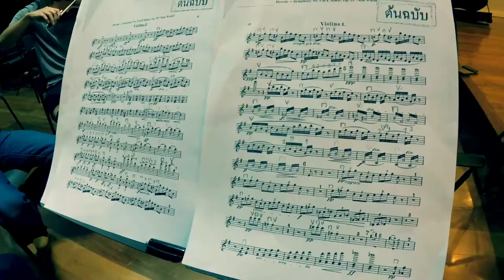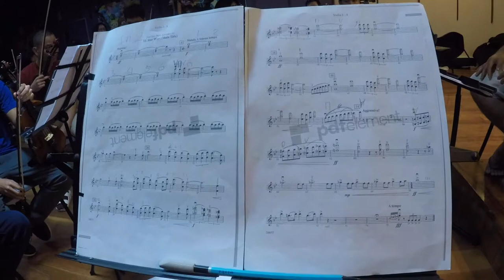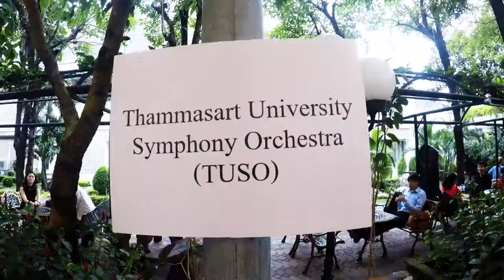TUSO: Road to SEAMEX 2018 (Vlog)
TUSO: SEAMEX 2018

A while ago I popped up with an incentive intention to write down something as a reminder of a lifetime to have it annually notified on my personal Facebook memories about TUSO first-ever music competition so-called "Southeast Asia Music Education Exchange 2018 (SEAMEX)" in its 16 years of history which we proudly received the silver medal as a consequence.

The compulsory piece of music for the full-orchestra division is Star Wars Epic — Part II, Suite featuring: Princess Leia’s Theme / The Imperial March / The Forest Battle / Star Wars (Main Title), and the other one for an elective piece which is Antonín Dvořák: The Symphony No. 9 in E minor, "From the New World", Op. 95, B. 178. In this respect, I'd like to share a little bit about my impression related to the latter piece of music aforementioned.

The New World Symphony was composed by Antonín Dvořák, a Czech composer, while he was the director of the National Conservatory of Music of America. It is by far his most popular symphony, and one of the most popular of all of his symphonies. Dvořák was influenced not only by the music he had heard but by what he had seen, in America. It has been said that Dvořák was inspired by the American "wide open spaces" such as prairies he may have seen on his trip in America. The symphony was commissioned by the New York Philharmonic and premiered on December 16, 1893, at Carnegie Hall conducted by Anton Seidl.

Contemporarily, on the 26th day of February 2008, the American musical emissaries, the New York Philharmonic under the baton of Maestro Lorin Maazel, travelled to Pyongyang, accompanied by the executive director of the Korea Society and a member of the U.S. State Department's Office of Korean Affairs. It was the first time an American cultural organization had appeared in North Korea, and the largest contingent of United States citizens to appear since the Korean War.

Selected repertoires included the national anthems of both North Korea ("Aegukka") and the United States ("The Star-Spangled Banner"), the Prelude to Act III of Lohengrin by Richard Wagner, Antonín Dvořák's Symphony No. 9 "From the New World", and George Gershwin's An American in Paris. Encores included the Farandole from Georges Bizet's Second L'Arlesienne Suite, Leonard Bernstein's Overture to Candide, and concluded with the popular Korean folk song "Arirang". Diplomatically, this concert truly marked a significant milestone in North Korea–United States relations as the concert billed by Zarin Mehta, the former orchestra president and executive director, "a manifestation of the power of music to unite people." The concert evoked other orchestra missions to repressive states, e.g. the Boston Symphony Orchestra’s visit to the Soviet Union in 1956, and the Philadelphia Orchestra’s trip to China in 1973. That is how it goes.

For me, recalling the reminiscence occurred during the thrilled moment of audition to Thammasat University Symphony Orchestra back in 2009, I was asked few questions by judges seated encircling in front of me including this question "which piece of music do you wish to play with TUSO?" later, I was not reluctant to say Antonín Dvořák's Symphony No. 9. For me, leading the orchestra playing my favourite symphony, which could be divulged as the classical music anthem of my life, is intrinsically considered an achievement of a lifetime.

In this regard, as a concertmaster, I do not know how much is enough to unaffectedly thank all of TUSO, acquaintances, committees, brothers, sisters, and conductor for our full-throttled and energetic efforts behind this achievement.

I confidently believe that this wonderful day will be everlastingly imprinted within all of us. No matter which medal we received, we have already been richly rewarded by the musical oxygen, happiness and loads of joyfulness. To be frank, I could genuinely feel this by the way we exuded our spirit of a musicianship. Once again, Congratulations!

Soodsaiparn